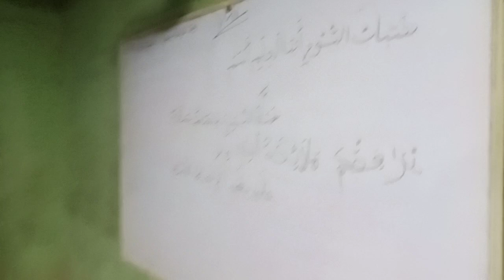Oro Ingbani Ni Iyanju by Sheikh Daud Alfanla Abdul Majeed Eleha (RTA).Fun Awon Omo Riwaq Nurul Islam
Oro Ingbani Ni Iyanju by

Fadeelatu Sheikh Daud Alfanla Abdul Majeed Eleha (RTA).

Fun Awon Omo Riwaq Ile Kewu wa:
Markaz Nurul Islam Isale Oja Agege,  State Nigeria.

Date on Tuesday: 28/June/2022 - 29/Zhu-l-Qahdah/1443.